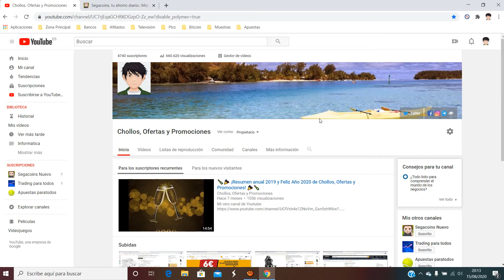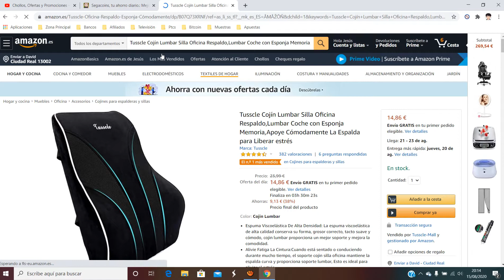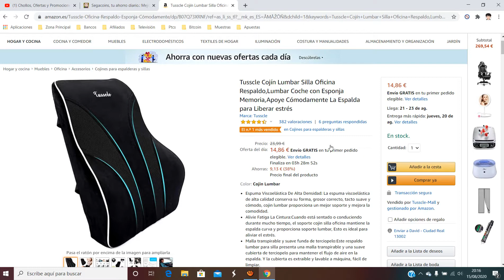🪑 ¡Oferta Amazon! Cojín Lumbar con espuma de memoria baratos 14€ ¡38% DTO! Opiniones | Descuentos 🪑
Cojín Lumbar con espuma de memoria baratos 14€

🪑 ¡Oferta Amazon! Cojín Lumbar con espuma de memoria baratos 14€ ¡38% DTO!

Espuma Viscoelástica De Alta Densidad: La espuma viscoelástica de alta calidad conserva su forma, grosor correcto, tacto suave y cómodo, cojin lumbar proporciona un mejor soporte y mejora la comodidad.
Alivie Fatiga La Cintura:Cuando está sentado o conduciendo durante mucho tiempo, el soporte cojin silla oficina mantiene la espalda curva y proporciona soporte lumbar, Esto es ideal para aliviar el estrés.
Malla transpirable y suave funda de terciopelo:Este respaldo lumbar para silla presenta una malla transpirable y una suave cubierta de terciopelo para mantener el flujo de aire en la espalda. Y la cubierta es extraíble y lavable a máquina, fácil de limpiar.
Amplia gama de aplicaciones:2 correas ajustables y flexibles y correas de extensión adicionales de 2X45 cm permiten colocar este cojin lumbar coche en cualquier lugar detrás de la silla, adecuado para conductores, mujeres embarazadas, trabajadores de oficina para sillas de oficina, asientos de automóvil, Silla de ruedas, silla de juego, silla para el hogar, etc.
Sin Riesgos:Tuscle cojin lumbar, si tiene alguna pregunta sobre nuestros almohada lumbar, Por favor contáctenos,siempre Para brindarle el mejor soporte.